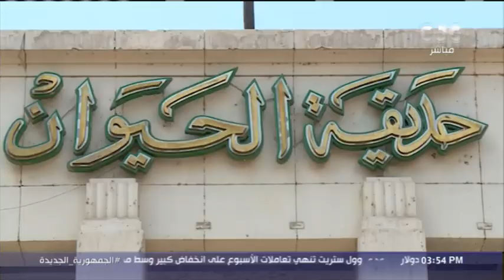كاميرا الستات ترصد مظاهر احتفالات المصريين بعيد الفطر في حديقة الحيوان